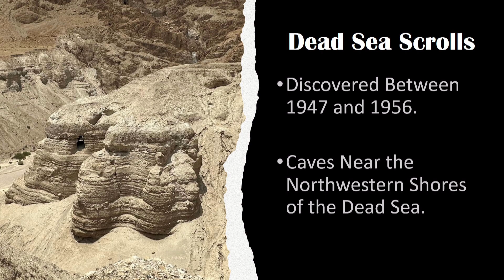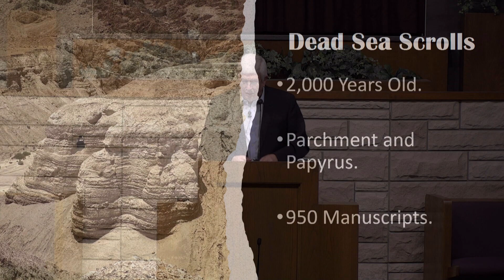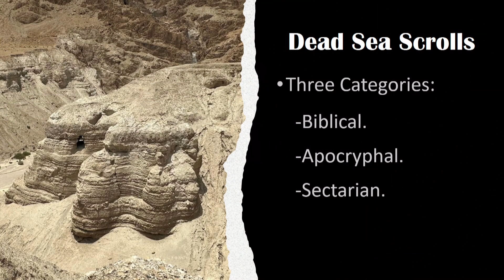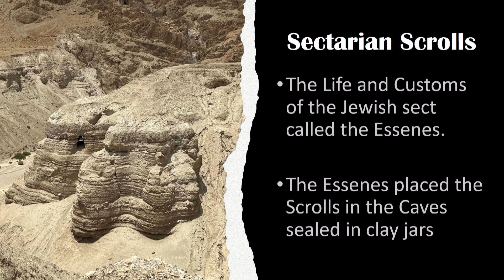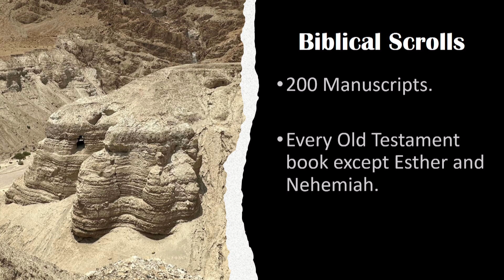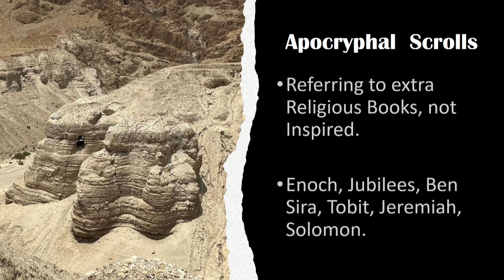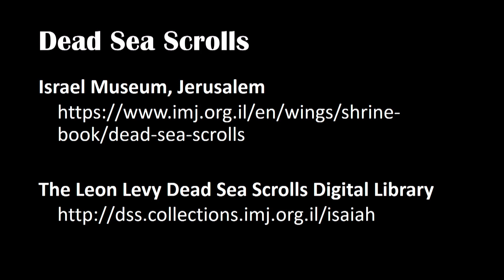Dead Sea Scrolls - Sunday PM Dec. 17, 2023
Sunday PM sermon on December 17, 2023 - Alan Bush